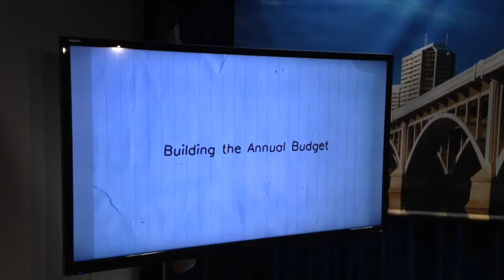City budget to become more transparent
Saskatoon city manager Murray Totland spoke Thursday about steps being taken to allow more input into the budget process.